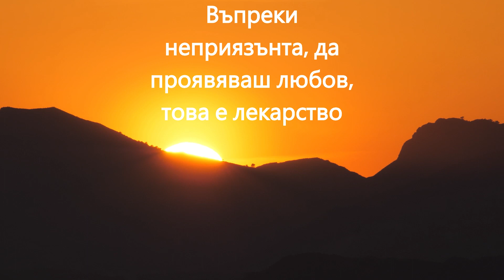9 ВЪЗХВАЛА НА СТОТЕ ЛЕКАРСТВА 9 100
ВЪЗХВАЛА НА СТОТЕ ЛЕКАРСТВА. ДРЕВНИ КИТАЙСКИ ТРАКТАТИ.
Чети, Търси, Слушай, Гледай в Официалният сайт на Фондация Елеазар Хараш
Фондация „Елеазар Хараш” предоставя свободно и безвъзмездно ползване на съдържанието в сайта. Четете книгите на сайта, търсете в Словото на Учителят Петър Дънов,  Древните Старци и Елеазар Хараш. Слушайте аудио лекции на Елеазар Хараш и гледайте интервюта с Елеазар Хараш.